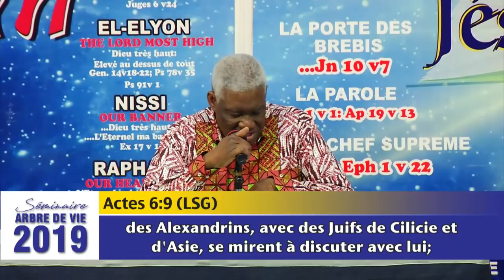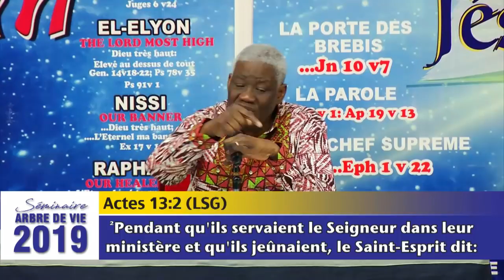SEMINAIRE_ARBRE_DE_VIE_2019_JOUR_3_MATIN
La révélation des fils de Dieu
Dr Mamadou P  KARAMBIRI